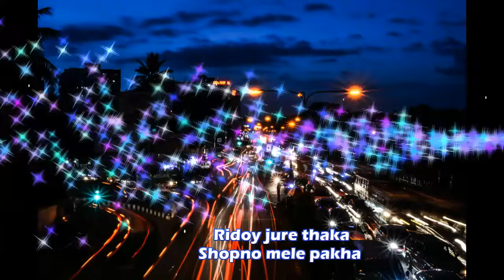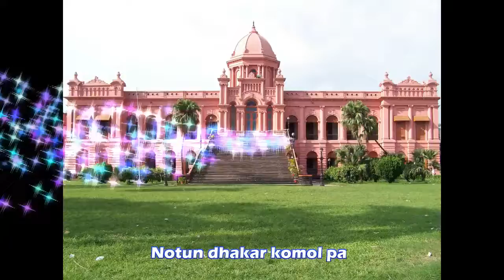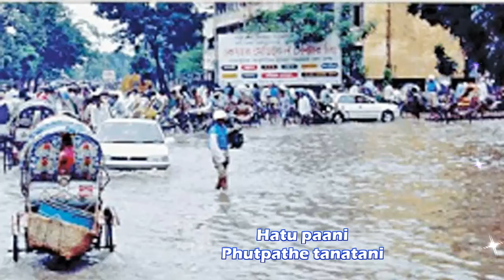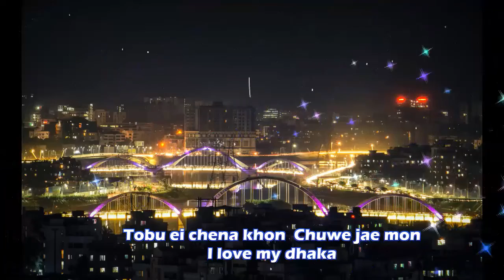▶ MEHREEN | Dhaka | LYRIC VIDEO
This is the official lyric vdo of a fun filled latino Bangla pop fusion song Obak Shohor Dhaka from the album Mone Pore Tomae

Song credits

name : Obak Shohor Dhaka
Lyric : Mahmud Khurshid
Tune & Composition: Manam Ahmed
Singer : Mehreen
Album : Mone Pore Tomae (2006)

Click BELL icon to stay in touch for all latest news.